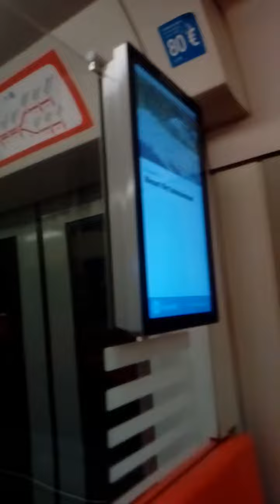M200 junan läpi kävely